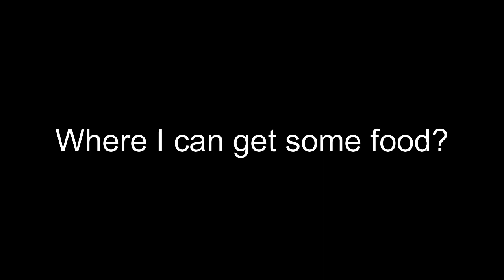Sir Legington: The Origins Episode II: The Confeetssion